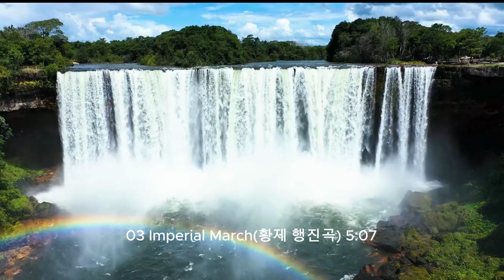행진곡모음#황제행진곡#반짝반짝작은별행진곡#기병행진곡#왕위계승행진곡#검투사등장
[Einzug Der Gladiatoren, Disc 2]
[00:00] 01 Parademarsch(퍼레이드 마르쉬) 2:00
[02:00] 02 Hohenfiedberger Marsch(호헨피트베르거 행진곡) 2:32
[04:32] 03 Imperial March(황제 행진곡) 5:07
[09:39] 04 Loce of the Three Oranges March(세 개의 오렌지의 사랑 행진곡) 1:38
[11:17] 05 March No. 1 Pomp and Circumstance (행진곡 제1번 “위엄과 형식) 6:07
[17:24] 06 March From the Nutcracker Suite(반짝반짝 작은 별 행진곡) 2:28
[19:52] 07 Fehrbelliner Reitermarsch(페르벨리너 기병 행진곡) 2:54
[22:46] 08 Kronungsmarsch(왕위 계승 행진곡) 5:51
[28:37] 09 Preubens Gloria (프로이센 영광)  3:23
[32:00] 10 Enter the Gladiator(검투사 등장) 4:13
[36:13] 11 Marsch(행진) 2:38

@1. “Parademarsch” (퍼레이드 마르쉬):
알렉산더 폰 페르디난트(Alexander von Ferdinand)가 작곡한 퍼레이드 마치(Polka-mazurka)입니다. 퍼레이드 마치는 퍼레이드와 마주칠 때 연주되는 축하 음악으로, 경쾌하고 화려한 분위기를 가지고 있습니다. 이 곡은 군사 행진곡의 요소와 폴카의 리듬을 조합하여 만들어졌습니다.

2. “Hohenfiedberger Marsch” (호헨피트베르거 행진곡):
오스트리아의 작곡가 요한 스트라우스 아버지(Johann Strauss Sr.)가 작곡한 행진곡입니다.
호헨피트베르크(Hohenfiedberg)는 오스트리아의 지역 이름으로, 이곳에서 열린 행사를 기념하여 작곡되었습니다. 화려하고 흥겨운 리듬이 특징입니다.

3. “Imperial March” (황제 행진곡):
독일의 작곡가 요한 스트라우스 2세(Johann Strauss II)가 작곡한 행진곡입니다.
황제 프란츠 요셉 1세(Franz Joseph I)를 기리기 위해 만들어졌으며, 화려한 음악적 표현과 행진의 웅장함이 돋보입니다.

4. “Love of the Three Oranges March” (세 개의 오렌지의 사랑 행진곡):
프랑스의 작곡가 세르게이 프로코피예프(Sergei Prokofiev)가 작곡한 오페라 "세 개의 오렌지"에서 파생된 행진곡입니다. 이 곡은 밝고 기발한 분위기를 가지고 있으며, 프로코피예프의 독특한 작곡 스타일을 잘 보여줍니다.

5. “March No. 1 Pomp and Circumstance” (행진곡 제1번 “위엄과 형식):
영국의 작곡가 엘가(Elgar)가 작곡한 행진곡 중 하나입니다. "위엄과 형식"은 영국의 학위 수여식에서 자주 연주되는 곡으로, 엘가의 대표작 중 하나입니다.

6. “March From the Nutcracker Suite” (반짝반짝 작은 별 행진곡):
피터 일리치 차이코프스키(Peter Ilyich Tchaikovsky)의 발레 "닻나무꾼"에서 파생된 행진곡입니다.
"닻나무꾼"은 1892년에 작곡되었으며, 피터 일리치 차이코프스키의 대표작 중 하나입니다.
발레의 다양한 캐릭터와 장면을 음악으로 표현한 스위트(Suite) 중 하나입니다. 화려하고 기운차게 연주되며, 특히 행진의 웅장함과 화려한 리듬이 돋보입니다.

7. “Fehrbelliner Reitermarsch” (페르벨리너 기병 행진곡):
독일의 작곡가 칼 마르틴 프리드리히 브루헤(Karl Martin Friedrich Brüll)가 작곡한 행진곡입니다.
"페르벨리너"은 프리드리히 2세(Frederick the Great)의 승리를 기념하는 행사에서 연주되었습니다.
이 곡은 기병대의 웅장한 행진을 표현하며, 화려한 리듬과 귀중한 멜로디가 특징입니다.

8. “Kronungsmarsch” (왕위 계승 행진곡):
독일의 작곡가 리히터 와그너(Richard Wagner)가 작곡한 행진곡입니다. "왕위 계승 행진곡"은 바이마르 공화국의 왕위 계승을 기념하여 만들어졌으며, 화려한 음악적 표현과 웅장한 분위기를 가지고 있습니다.

9. “Preubens Gloria” (프로이센 영광):
프로이센 왕국의 군대를 기리기 위해 만들어진 행진곡입니다. 프로이센의 영광과 군대의 위엄을 음악으로 표현하며, 화려한 리듬과 귀중한 멜로디가 돋보입니다.

10. “Enter the Gladiator” (검투사 등장):
미국의 작곡가 줄리어스 피제이(Julius Fučík)가 작곡한 행진곡입니다. "검투사 등장"은 귀중한 리듬과 화려한 음악적 표현으로 검투사의 등장을 묘사합니다.

11. “Marsch" (행진)
독일어로 행진곡을 의미합니다. 이 곡은 행진의 리듬과 분위기를 담고 있으며, 다양한 악기와 아티스트들이 협연하는 특징이 있습니다.